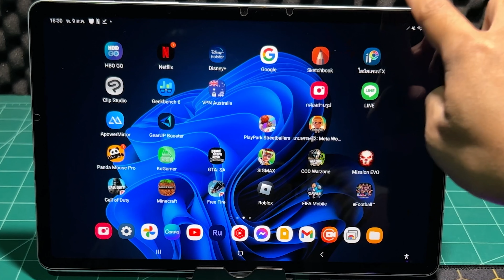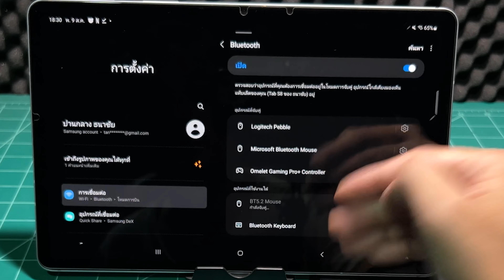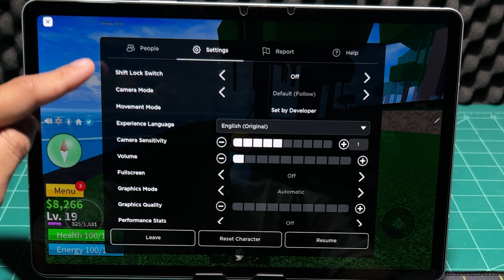✅สอนเล่น ROBLOX Blox Fruits ด้วยเมาส์คีย์บอร์ดบนมือถือ (2023)🔥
📌ซื้อเมาส์-คีย์บอร์ดบลูทูธ (มีเก็บเงินปลายทาง)
**เกมบางเกมไม่แนะนำให้ใช้เมาส์คีย์บอร์ดเล่นนะครับอาจจะโดนแบนรหัสได้นะครับ**
**ต่อเล่นใช้งานได้เลย ใช้ได้ทุก CPU และ Android 11 ขึ้นไป และมี RAM ขั้นต่ำ 4GB **
(iOS ไม่รองรับนะจ๊ะห้ามซื้อเด็ดขาด!)